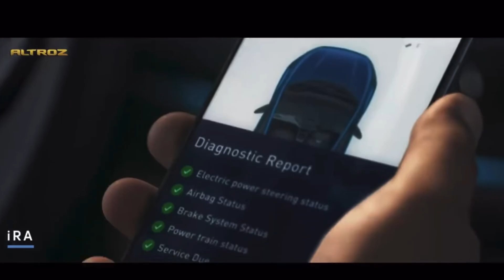Altroz CNG || Tata Altroz with Company Fitted CNG Launch | 28 Kmpl का Mileage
Image Credit:-
GaadiWaadi.com
Rushlane.com